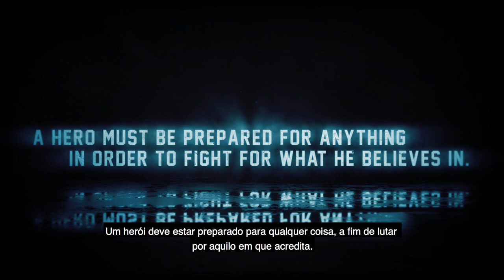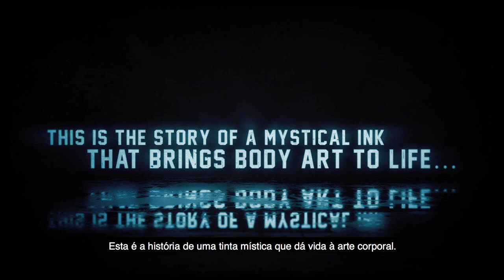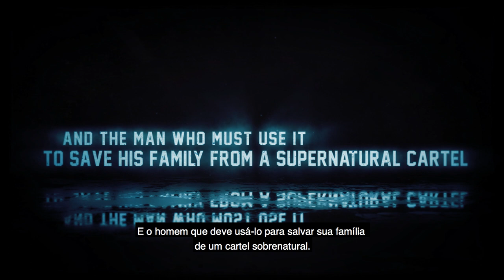Neymar Jr Comics - INKED (trailer legendado)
O que acontece quando você combina Neymar Jr. com uma tinta de tatuagem mística que dá vida à arte corporal?